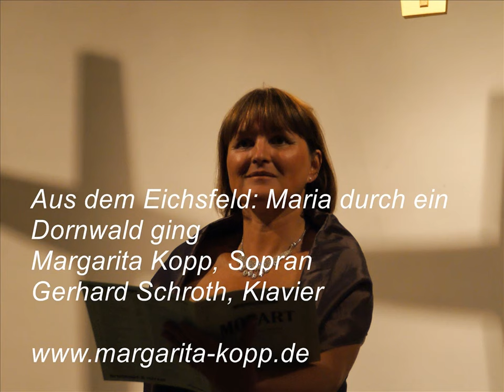Maria durch ein Dornwald ging - Margarita Kopp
Aus dem Eichsfeld: Maria durch ein Dornwald ging
Margarita Kopp, Sopran
Gerhard Schroth, Klavier